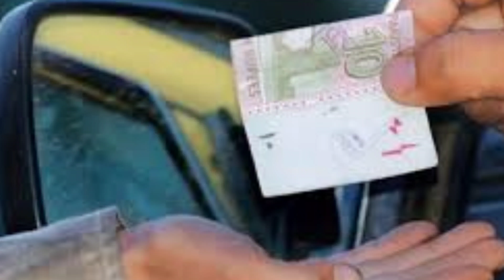Ramadan ki rehmat ko bhi hum bana daytay hein zehmat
Ramzan ki rehmat koo bhi hum bana daytay hein zehmat